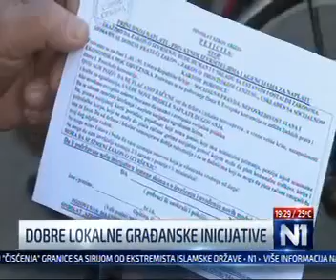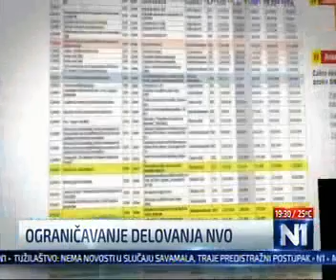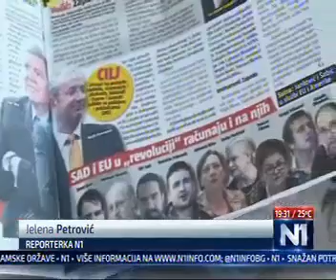NVO mete negativnih kampanja a njihov doprinos se ne pominje